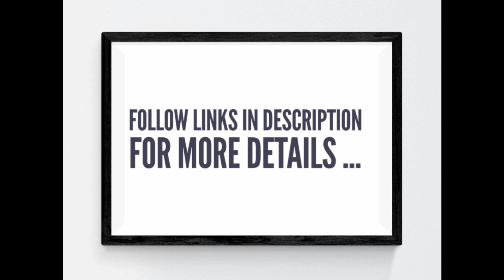Episode 2 - Corona-Stress, Feeding & Immune Health with Kate Chaytor-Norris, Nutritional Therapist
I caught up with the wonderful and incredibly gifted, Kate Chaytor-Norris to chat through the nutritional advice she's been offering her clients and friends to help them through this crazy time!

Kate's approach to Nutritional Therapy is very refreshing. Her appreciation of the interaction between the entire person (Mind, Body & Soul) and the environment we live in means you get a truly holistic outlook on how optimise your life in any given circumstances.

In this chat we cover all sorts including;

* Stress management
* Breathing exercises
* Singing and Dancing
* What to feed the IMMUNE system
* When to feed
* What ingredients to source
* Foraging possibilities!

Kate offers some great insights into how to manage the COVID-19 situation and encourages a return to really submersing ourselves back in to discovering food, cooking and finding stress relief through nutrition!

Kate also has a book coming out soon titled;

"I wish my Doctor had told me this!"

You can also keep up to date with Kate via her social media links here: